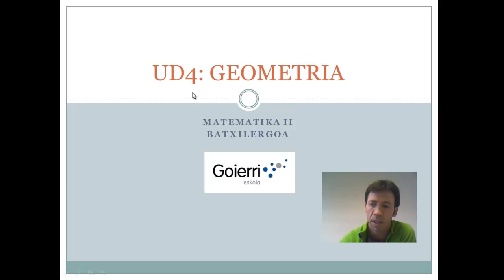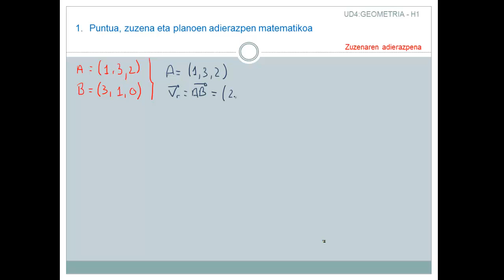UD4 14 A3 ARIKETA Zuzena bi puntu ezagututa